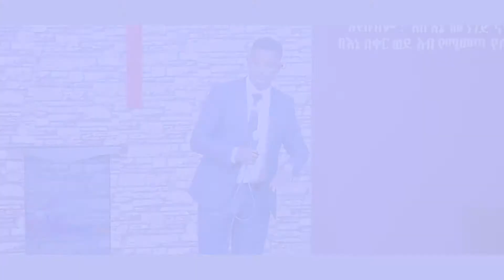በቅርብ ቀን በለውጥ ውስጥ ያለ በረከት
በረከት ሁሉም ሰው የሚያስፈልገው ነገር ነው በተለይ አማኝ ሊባረክ ይገባል ነገር ግን እንዳይ ባረክ የሚከለክሉት ባለማወቁ ከበረክት ሲጎድል እንመለከታለን ይህ ትምህርት ይህን ችግር እንዴት እንደምንወጣው ያስተምረናል ሙሉን በትምህርት ለማግኘት ከላይ ያለውን ሊንክ ይጫኑ